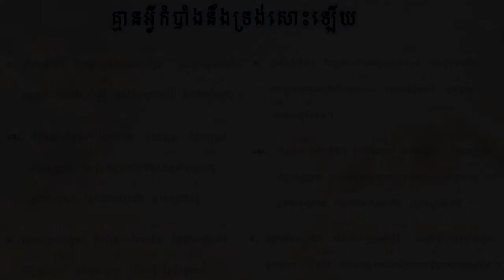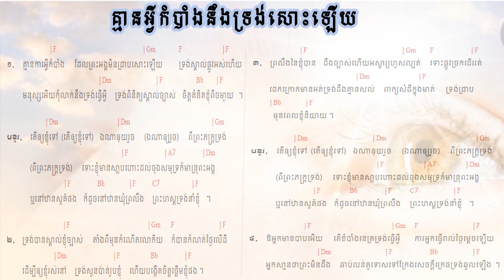129. គ្មានអ្វីកំបាំងនឹងទ្រង់សោះឡើយ - Nothing is hidden from Him ទំនុកខ្មែរបរិសុទ្ធលេខ ១២៩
129.  គ្មានអ្វីកំបាំងនឹងទ្រង់សោះឡើយ - Nothing is hidden from Him ទំនុកខ្មែរបរិសុទ្ធលេខ ១២៩
128  ចូរកុំខ្វល់ខ្វាយពីថ្ងៃស្អេកឡើយ   Do not Worry about Tomorrow ទំនុកខ្មែរបរិសុទ្ធលេខ ១២៨
126 បើខ្ញុំស្គាល់ព្រះតាំងពីក្មេង   If I know God earlier ទំនុកខ្មែរបរិសុទ្ធលេខ ១២៦
125  ចិត្តខ្ញុំសព្វថ្ងៃ   My heart is Now ទំនុកខ្មែរបរិសុទ្ធលេខ ១២៥
124. ខ្ញុំបានរស់ហើយ  I Live Again ទំនុកខ្មែរបរិសុទ្ធលេខ ១២៤
123. តើអ្នកណាអាចជួយខ្ញុំបាន Who Can Help Me ទំនុកខ្មែរបរិសុទ្ធលេខ ១២៣
122. កុំអាងមិត្តអើយ   Don't be on your own ទំនុកខ្មែរបរិសុទ្ធលេខ ១២២
121. សេចក្តីសុខុមគង់មានដល់អ្នកចូលចិត្ត   Peace will grant to whom who like ទំនុកខ្មែរបរិសុទ្ធលេខ ១២១
120. មានក្នុងព្រះយេស៊ូ   Have All in Jesus ទំនុកខ្មែរបរិសុទ្ធលេខ ១២០
119  ទ្រង់ហៅដោយស្រឡាញ់   He calls you with Love ទំនុកខ្មែរបរិសុទ្ធលេខ ១១៩
118. ខ្ញុំជឿព្រះអង្គ   I believe in Him ទំនុកខ្មែរបរិសុទ្ធលេខ ១១៨
117.   ទ្រង់តែងអត់ទោស   He will forgive you ទំនុកខ្មែរបរិសុទ្ធលេខ ១១៧
116.  ចូរមកអ្នកស្វែងរកអើយ Come Who earnestly Seek  | ទំនុកខ្មែរបរិសុទ្ធលេខ ១១៦
115. នឹមទ្រង់ងាយទេ - His Yoke is Easy | ទំនុកខ្មែរបរិសុទ្ធលេខ ១១៥
114.  ទីណាមានព្រះយេស៊ូគង់នៅ Where Jesus is ទំនុកខ្មែរបរិសុទ្ធលេខ ១១៤
113.  ខ្ញុំសែនស្រឡាញ់ព្រះអង្គ So Love The Lord ​ទំនុកខ្មែរបរិសុទ្ធលេខ ១១៣
112.  មានព្រះយេស៊ូ Having Jesus  ទំនុកខ្មែរបរិសុទ្ធលេខ ១១២
111. អ្នកណាប្រែចិត្តជឿ The one who believes ទំនុកខ្មែរបរិសុទ្ធលេខ ១១១
110. ព្រះគ្រីស្ទមកប្រោស Christ Come to Heal    ទំនុកខ្មែរបរិសុទ្ធលេខ ១១០
109. Seek Heaven   រកឋានជីវិត ទំនុកខ្មែរបរិសុទ្ធលេខ ១០៩
108. តើអ្នកចង់បានជាស្អាតឬទេ  Do you Want to be Healed ទំនុកខ្មែរបរិសុទ្ធលេខ ១០៨
106.  ព្រះអម្ចាស់មិនបំភ្លេចឡើយ ទំនុកខ្មែរបរិសុទ្ធលេខ ១០៥
105. ព្រះគ្រីស្ទជាគ្រប់ទាំងអស់ដល់អ្នកហើយ   Christ is everything ទំនុកខ្មែរបរិសុទ្ធលេខ ១០៥
104. ព្រះគ្រីស្ទទ្រង់ជាអាហាជីវិត ទំនុកខ្មែរបរិសុទ្ធលេខ ១០៤
103.  ចម្រៀងស្រីសាសន៍សាម៉ារី  The Samaritan Woman's Song ទំនុកខ្មែរបរិសុទ្ធលេខ ១០៣
102. នំបុ័ងជីវិត   Bread of Life  His Mighty Word ទំនុកខ្មែរបរិសុទ្ធលេខ ១០២
101.  ព្រះបន្ទូលទ្រង់   His Mighty Word ទំនុកខ្មែរបរិសុទ្ធលេខ ១០១ | ​​ Khmer Christian Worship Song
100.  ទឹករស់ពីឋានស៊ូគ៌ា ទំនុកខ្មែរបរិសុទ្ធលេខ ១០០ | ​​ Khmer Christian Worship Song
99. ចូរយើងជឿព្រះអង្គ   Believe in Him ទំនុកខ្មែរបរិសុទ្ធលេខ ៩៩ | ​​ Khmer Christian Worship Song
98. ចូរមកឯខ្ញុំ   Come to Me ទំនុកខ្មែរបរិសុទ្ធលេខ ៩៨ | ​​ Khmer Christian Worship Song
97. ចូរមកតាមខ្ញុំ Come, Follow Me​   ទំនុកខ្មែរបរិសុទ្ធលេខ ៩៧ | ​​ Khmer Christian Worship Song
96. ឳ!បងប្អូនអើយចូរទទួលព្រះគ្រិស្តចុះ - ទំនុកខ្មែរបរិសុទ្ធលេខ ៩៦ | ​​ Khmer Christian Worship Song
95  ព្រះគ្រីស្ទបានមក ទំនុកខ្មែរបរិសុទ្ធលេខ ៩៥ | ​​ Khmer Christian Worship Song
94. ព្រះហត្តព្រះគ្រីស្ទ ទំនុកខ្មែរបរិសុទ្ធលេខ ៩៤ |​​ Khmer Christian Worship Song
93. សព្វគុណនៃព្រះយេស៊ូវគ្រីស្ទ ទំនុកខ្មែរបរិសុទ្ធលេខ ៩៣ |​​ Khmer Christian Worship Song
92. កំណើតបាបមនុស្សលោក ទំនុកខ្មែរបរិសុទ្ធលេខ ៩២ |​​ Khmer Christian Worship Song
90. ព្រះវិញ្ញាណបរិសុទ្ធ ទំនុកខ្មែរបរិសុទ្ធលេខ ៩០ |​​ Khmer Christian Worship Song
89. សូមព្រះវិញ្ញាណសណ្ឋិត ទំនុកខ្មែរបរិសុទ្ធលេខ 89 |​​ Khmer Christian Worship Song
87. ដោយព្រះវិញ្ញាណទ្រង់   By Your Holy Spirit ទំនុកខ្មែរបរិសុទ្ធ ៨៧ |​​ Lyrics and chord
86. ខ្ញុំរស់ដោយសារព្រះគុណ   I live by Grace ទំនុកខ្មែរបរិសុទ្ធ ៨៦ |​​ Lyrics and chord
85. ដោយព្រោះទ្រង់សណ្ឌិត   Because He lives in me ទំនុកខ្មែរបរិសុទ្ធ ៨៥ |​​ Lyrics and chord
84. ព្រះគុណទ្រង់ផ្តល់ Grace that God provides ទំនុកខ្មែរបរិសុទ្ធ ៨៤ |​​ Lyrics and chord
83. ឳព្រះវិញ្ញាណដ៏មានព្រះពរ   The blessed Holy Spirit ទំនុកខ្មែរបរិសុទ្ធ ៨៣​ |​​ Lyrics and chord
82. ព្រះវិញ្ញាណនៃសេចក្តីពិត   The spirit of truth ទំនុកខ្មែរបរិសុទ្ធ ៨២​ |​​ Lyrics and chord
81. ទ្រង់នឹងតាំងយើង He will enthrone us ទំនុកខ្មែរបរិសុទ្ធ ៨១ |​​ Lyrics and chord
80. ព្រះគ្រីស្តជាព្រះលើទាំងអស់ Christ is God of All ទំនុកខ្មែរបរិសុទ្ធ ៨០ |​​ Lyrics and chord
79. ព្រះគ្រីស្ទតាំងរាជ្យ Christ will establish His throne ទំនុកខ្មែរបរិសុទ្ធ ៧៩ |​​ Lyrics and chord
78. ព្រះអម្ចាស់គ្រងរាជ្យលើទាំងអស់  ទំនុកខ្មែរបរិសុទ្ធ ៧៨ |​​ Lyrics and chord
77. ពេលទ្រង់តាំងរាជ្យ​  He will reign ទំនុកខ្មែរបរិសុទ្ធ ៧៧ |​​ Lyrics and chord
76.  ព្រះអង្គស្រឡាញ់មិនបោះបង់​   His Unforsaken Love ទំនុកខ្មែរបរិសុទ្ធ ៧៦ |​​ Lyrics and chord
75. ព្រះគ្រីស្ទស្រឡាញ់ ​  For Christ Loves Us ទំនុកខ្មែរបរិសុទ្ធ ៧៥ |​​ Khmer Christian Worship Song
74. គឺដើម្បីយើង  ទំនុកខ្មែរបរិសុទ្ធ ៧៤​​ Khmer Christian Worship Song
73. ខ្ញុំដឹងប្រាកដ    I Know for Sure ទំនុកខ្មែរបរិសុទ្ធ ៧៣ | Khmer Christian song
72.  ខ្ញុំឃើញព្រះយេស៊ូជាក់  I saw Jesus, the Redeemer ទំនុកខ្មែរបរិសុទ្ធ ៧២ | Khmer Christian song
71  ខ្ញុំជឿថាព្រគ្រិស្តជាព្រះបុត្រា I Believe that Christ is the Son of God ទំនុកខ្មែរបរិសុទ្ធ ៧១
70. ទន្ទឹងចាំផ្លូវព្រះអង្គយាងមក ទំនុកខ្មែរបរិសុទ្ធ ៧០ |  Lyrics with chord
69  ព្រះគ្រីស្ទសង្រ្គោះលោក ទំនុកខ្មែរបរិសុទ្ធ ៦៩ |  Lyrics with chord
68  អង្គណាមួយ - Who is He ទំនុកខ្មែរបរិសុទ្ធ ៦៧ |  Lyrics with chord
67.  ព្រះគ្រិស្តទ្រង់រស់នៅ  Christ is Living ទំនុកខ្មែរបរិសុទ្ធ ៦៧ |  Lyrics with chord
66.   ព្រះគ្រិស្តបានមកដើម្បីស្វែងរក